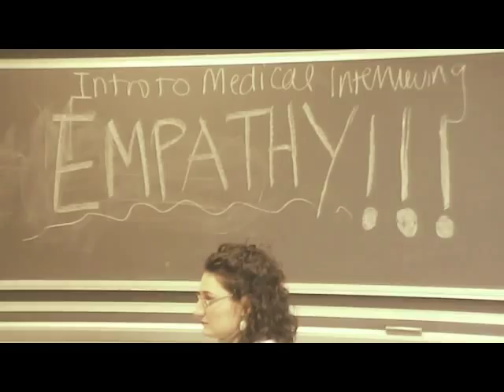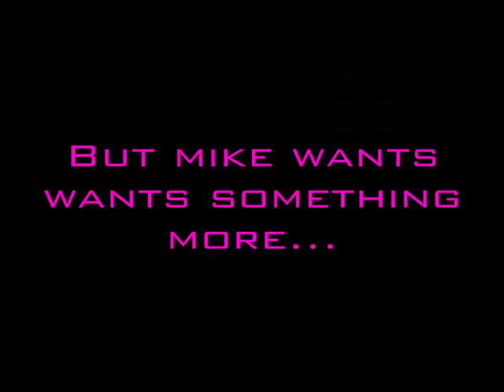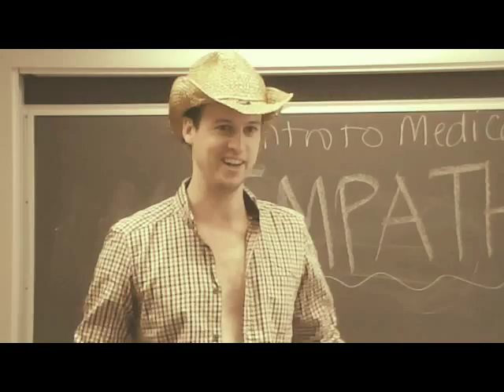PittMed 2013 - Magic Mike Trailer